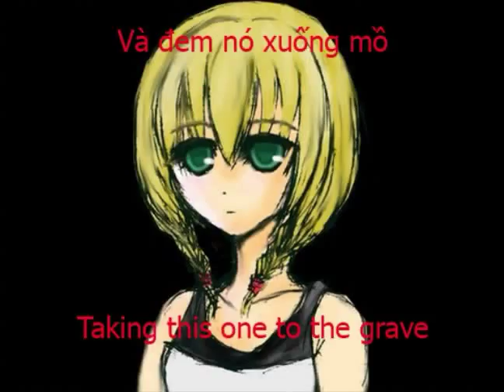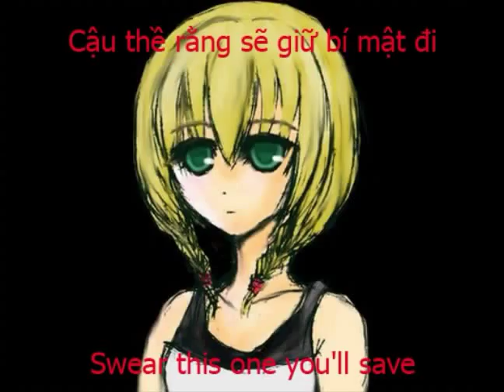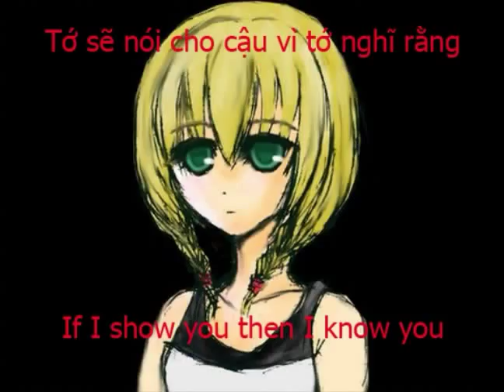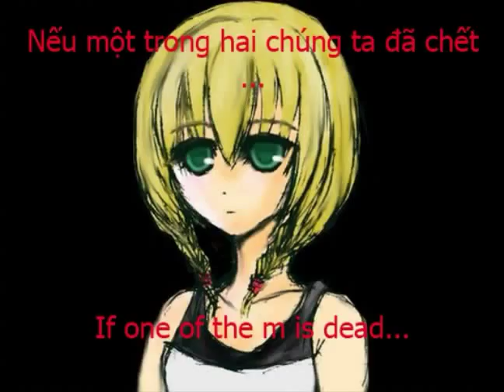[Vietsub]Secret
Song: Secret
Artist: Pierces
Picture Viola (The witchs house)
Edited and Vietsub by Yoonky